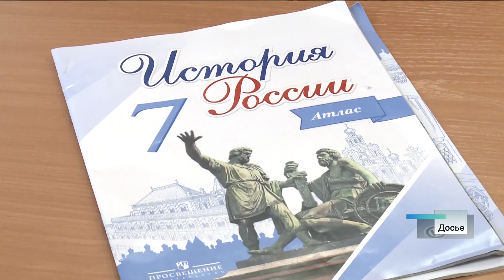Новости Алтайского края 27 октября 2023 года, выпуск в 10:00